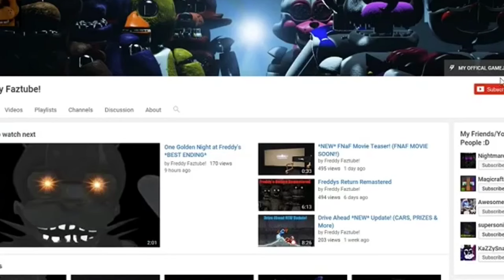Welcome Back To Freddy's Remastered (Demo)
(As you can see I no longer have a bandicam watermark :D)